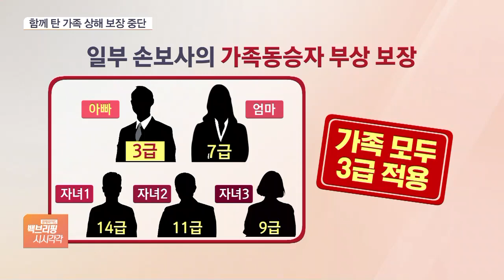‘보험사기 악용될라’…가족동승 차사고 보장 상품 판매 중단된다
[앵커]

자동차 사고 시 필수적인 보장을 받는 책임보험 외에도 여러 특약이 들어있는 운전자보험, 많이들 가입하셨을 겁니다.

이 중에는 사고 시 함께 탄 가족들의 상해도 보장해 주는 특약이 있는데요.

손해보험사들이 해당 특약의 보장을 경쟁적으로 높이자, 보험사기를 우려한 금융당국이 제동을 걸었습니다.

어떤 내용인지, 이한승 기자 연결해보겠습니다.

그럼 차량에 함께 탄 가족들의 상해를 보장해주는 특약이 없어지는 거예요?

[기자]

당장 모두 없어지는 것은 아닙니다.